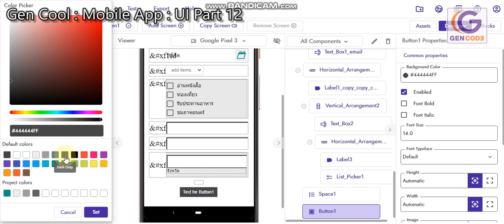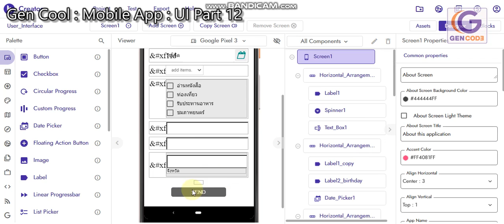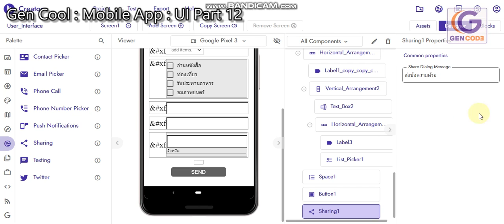Kodular UI Part 12 space, button